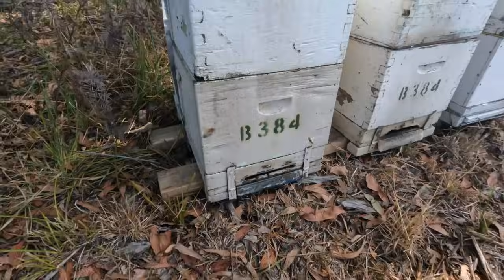Never Been Inspected | Opening Up Three Abandoned Beehives and Finding the Worst Conditions.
Join me on an adventure as I explore three abandoned bee hives in desperate need of attention. In this video, I uncover the eerie yet fascinating world of forgotten bee colonies and assess their conditions. From neglected frames to overgrown boxes, each hive presents its own set of challenges. But with determination and care, I embark on a mission to revive these once-thriving communities. Watch as I inspect the hives, discuss their plight, and devise a plan to restore them to their former glory. Whether you're a beekeeping enthusiast or simply curious about nature's delicate balance, this video offers a glimpse into the world of bee rescue and conservation. Don't miss out on this journey of discovery and hope for our buzzing friends!

We make videos for lovers of bees.
Weather you like watching top bar beehive videos, langstroth hive videos, bees just being bees or beehive how too videos, we have the lot.